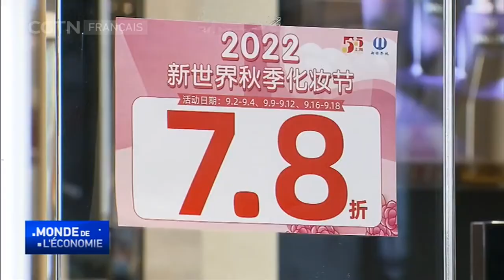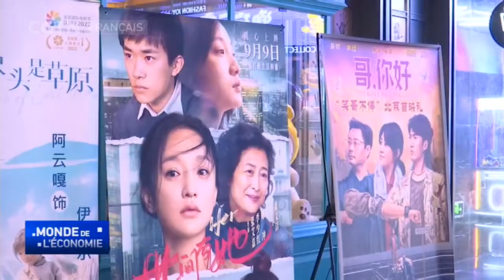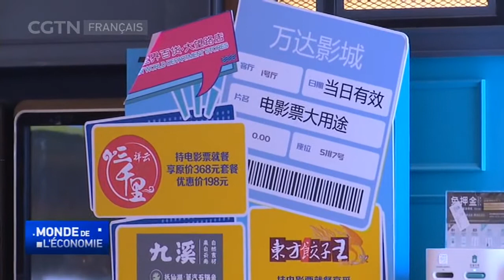Moins de trajets ferroviaires et routiers cette année en Chine pendant les vacances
Pour ce congé de trois jours en Chine, il y a eu moins de trajets en train et par la route que l'an dernier. Le ministère chinois des Transports indique qu'environ 15 millions et demi de trajets en autoroute ont été effectués dimanche, dont la plupart étaient de courte distance.